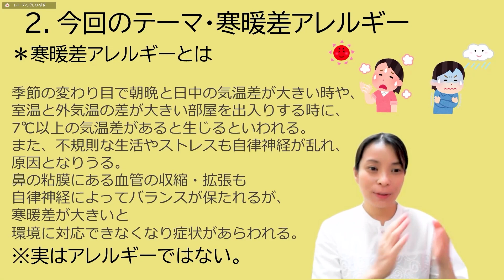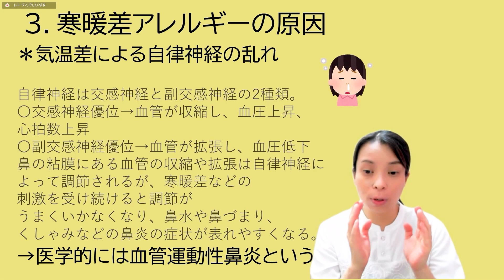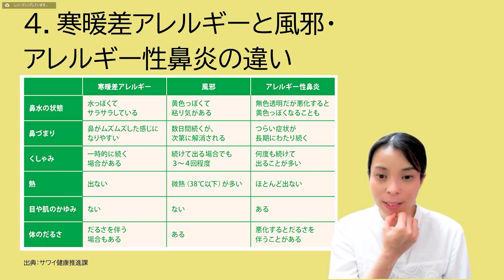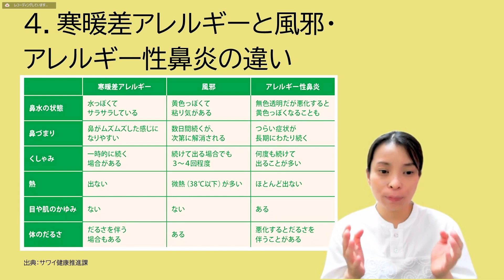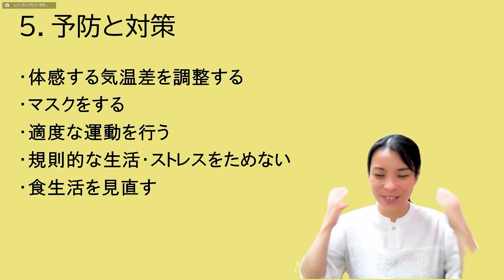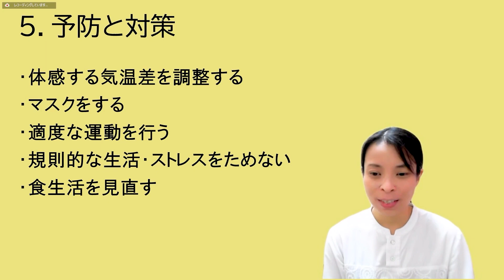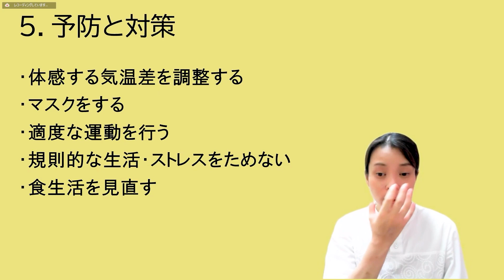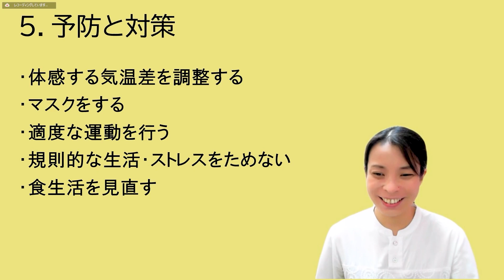【体質改善】腸から始める アレルギー体質改善セルフケア⑨寒暖差アレルギー対策編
【次回講座告知】
腸から始める アレルギー体質改善セルフケア⑩秋の乾燥対策編
９月17日(日)19時00分～19時30分
参加費：無料
お申し込みはこちら↓
講師：鈴木菜穂の講座
「腸から始める アレルギー体質改善セルフケア⑨寒暖差アレルギー対策編」

🌟【内容】🌟
アレルギーと一言で言っても
多種多様な症状があり、
現代の日本人の２人に１人は
何らかのアレルギーを持っていると
言われています。

アレルギーはそもそも食べ物や
薬、花粉・ほこりなど通常は
体に大きな害を与えない物質に対して
過剰な免疫反応が引き起こされることで、
アレルギー疾患は一つの病名ではなく、
この過剰な免疫反応によって
生じる病気の総称です。

アレルギーはアレルゲン（原因物質）が
体内に入ってすぐに現れる急性のものから、
ゆっくり長く現れる慢性的な症状のものまで
さまざまですが、
今回はアトピー性皮膚炎や喘息といった
慢性的に現れる症状を
取り上げてみたいと思います。

こういったアレルギーの原因は
遺伝的・体質的な要素、
それから外部の環境の要素が大きく完治すると
いうことはありませんが、
仕組みを知ってセルフケアしながら
楽に付きあっていく方法はあります。

その一つ、大きなポイントは腸を鍛えること。
腸は消化・吸収・排泄を担う
大事なデトックス器官。

お盆休みが過ぎると気温はまだまだ高いものの、
秋の気配が増してきて、
この辺りから寒暖差アレルギーを感じる方が
出てきます。
今回はそんな秋にかけて症状の出やすい
寒暖差アレルギー対策について

・現在鼻が真っ赤で寒暖差にやられてたので
とてもタイムリーなセミナーでとても参考になりました！
確かに冷房対策全くしてませんでした。
ツボを押して自律神経を整えていきます。
・本日はいろんな対策教えていただきありがとうございました。
これからに生かして行きます。😊

鈴木菜穂
小学生時代に重度の小児喘息を経験し、
18歳からはアトピー性皮膚炎を発症し
心身がすぐれない状態で大学を中退。
就職するも健康が戻らず、
自分はどのように生きていけるか
悩んでいた時に脳教育と出会い、
身体・心・脳を鍛えるトレーニングを通して
アレルギー体質が大幅に改善したことで
ブレイントレーナーに転身。
現在、東京・千葉を中心に活動しています。